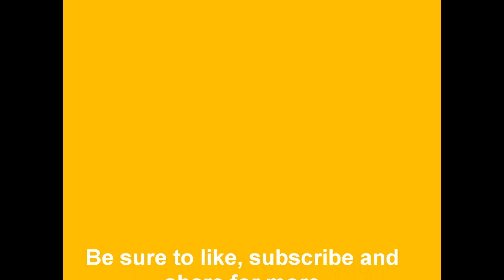Kurt Angle Theme Song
The man who became Raw General Manager on 3rd April 2017 and made his return to the ring at TLC 2017, the only olympic gold medalist in all of professional wrestling, KURT ANGLE!